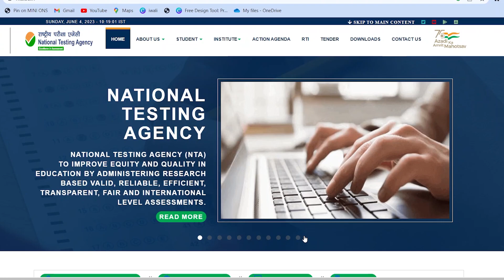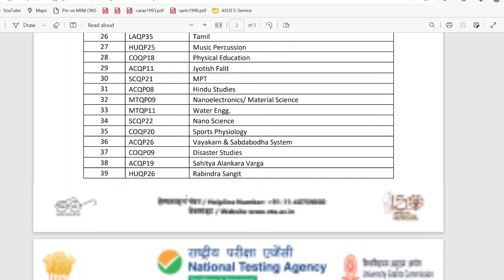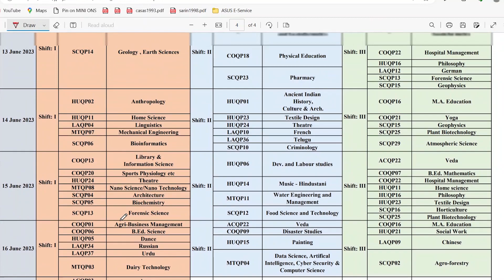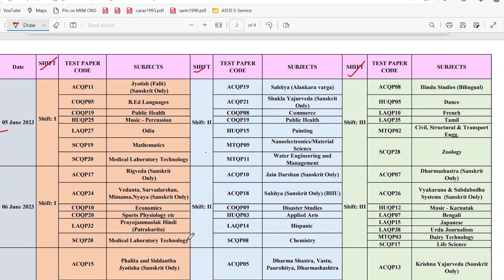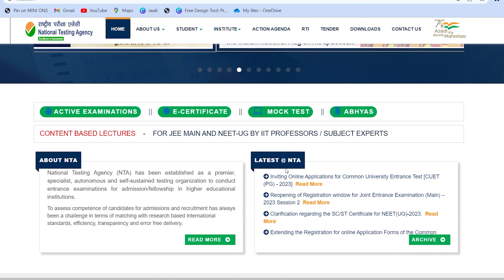CUET PG 2023 Datesheet out 🔥| All exams dates | Priyanshi Jain | Forensic Science | Sagar University